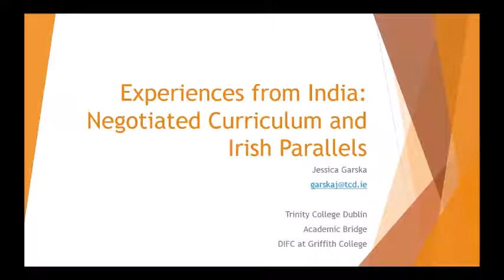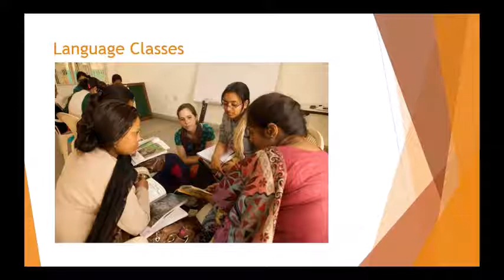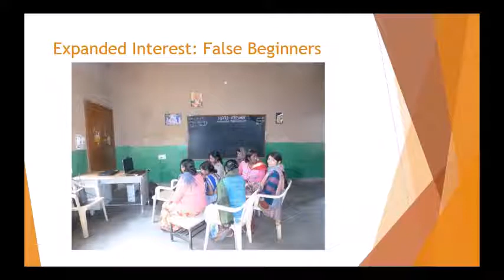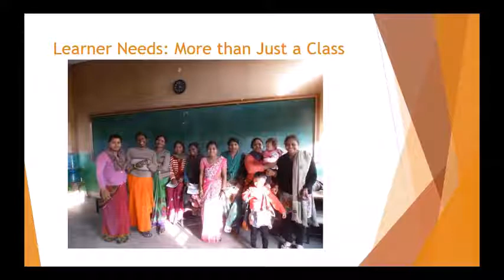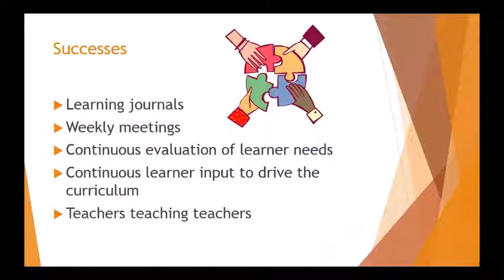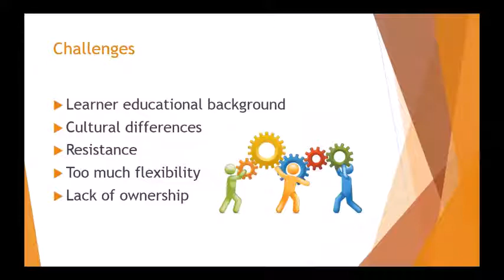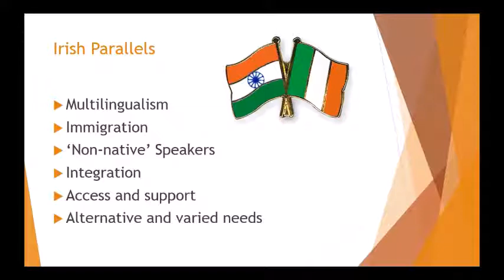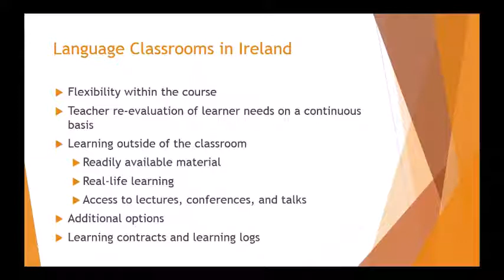Experiences from India: Negotiated Curriculums and Irish Parallels by Jessica Garska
Teaching at a school for underprivileged girls in India was my first teaching experience, and after a three-month course in Ireland, I was coordinating a language programme at the school. Working as the sole administrator, a co-developer of the curriculum, and the teacher of a teacher training and teacher language learning programme in an Indian NGO provided unique experiences. From the start, a negotiated curriculum was implemented during the course to ensure that learners were guiding the programme to benefit their individual needs and contexts. While this provided many challenges, this has allowed the programme to continually change to meet the school’s environment. Additionally, now back in Ireland, this has given me a chance to reflect on the successes and challenges faced in the programme, suggest improvements, and draw parallels within the Irish context. Therefore, this talk aims to explore these aspects with a particular focus on how these conclusions can be applied to the English language classroom in Ireland.